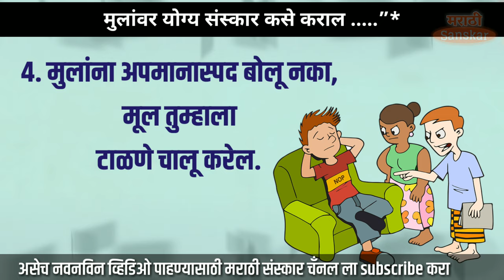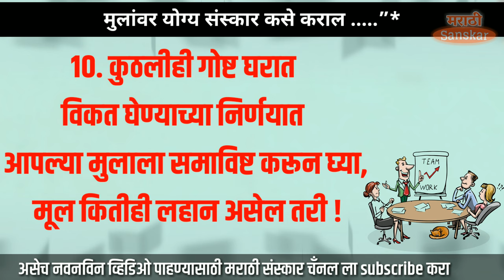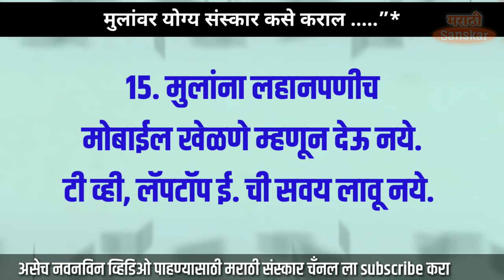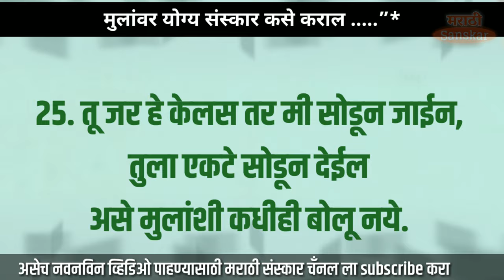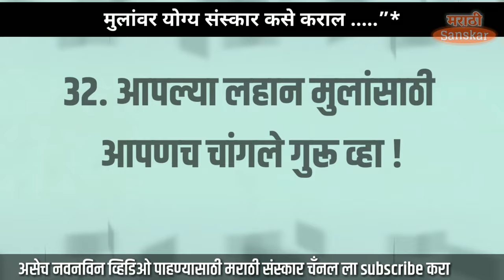मुलांवर चांगले संस्कार कसे करावे | lahan mulavar sanskar kase karave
सुंदर विचाराचा संग्रह- ८
मैत्री विचार